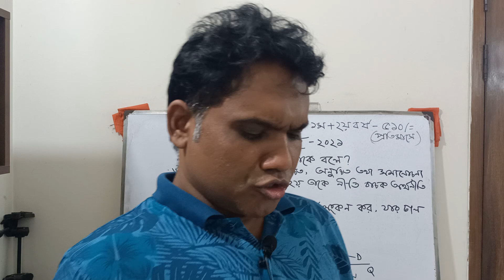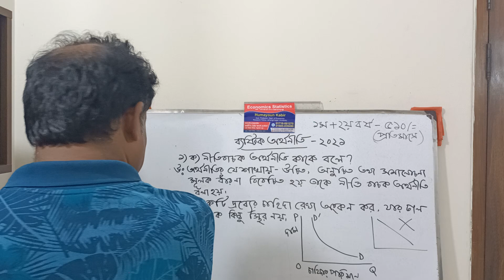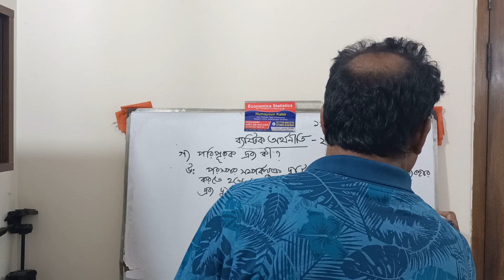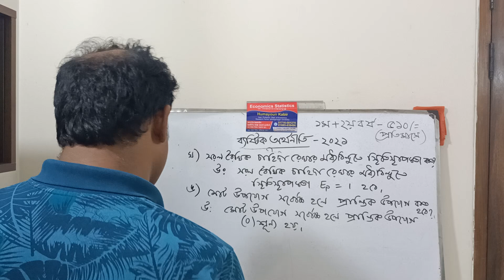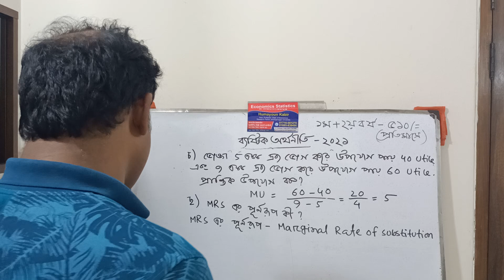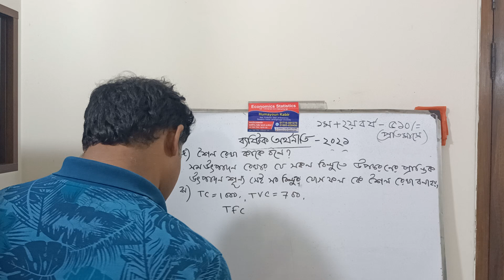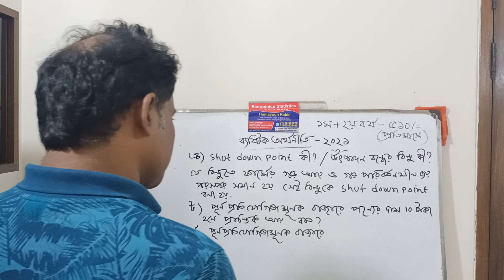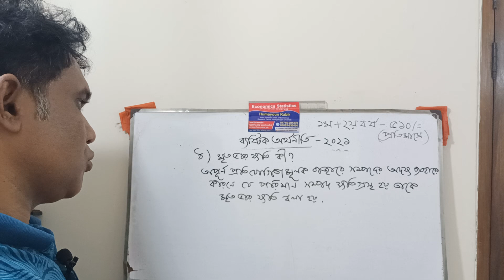Exam preparation -Micro Economics.-01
Dear students,
This is a class on  micro economics,macro economics,Mathmetical  Economics, Statistics. Business Maths, Higher Maths. Topics:- Exam preparations-01(Master’s & 1st  year   ).
mathematical economics.

basic rules.